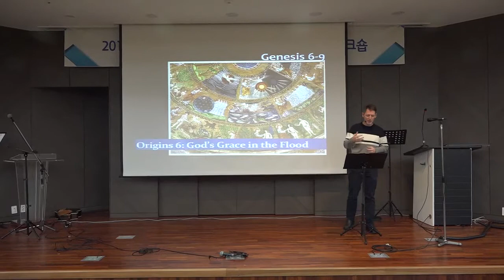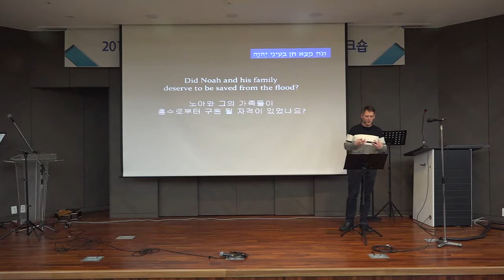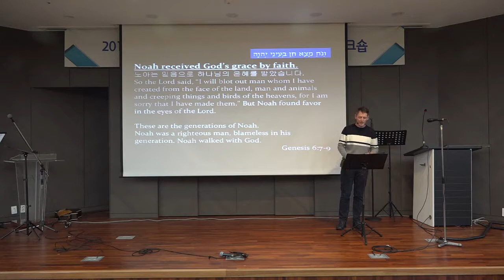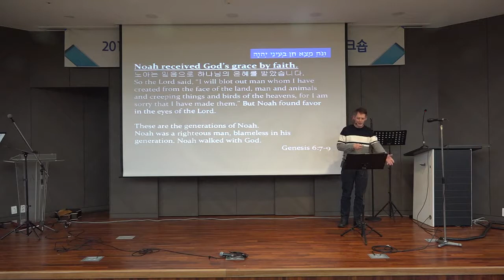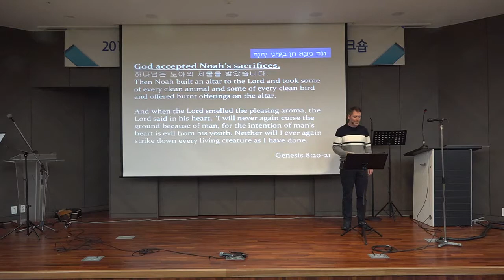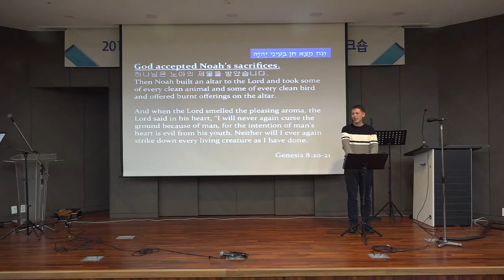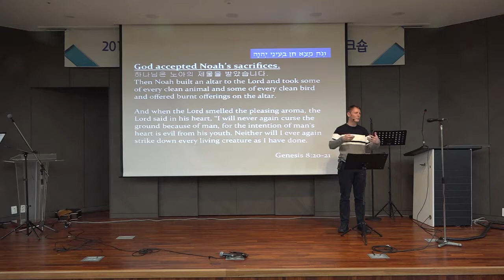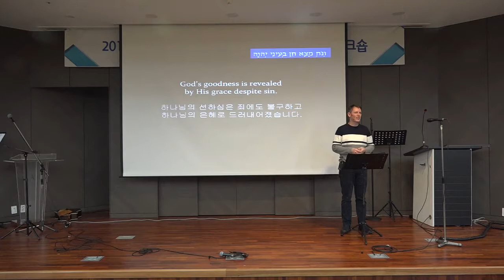2019 10 27 Origins 6: God's Grace in the Flood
Teaching from Redeemer International Community Church.
Last week we focused on God's goodness revealed in His judgment of sin. This week we focus on His grace to Noah's family as He saved them from judgment.